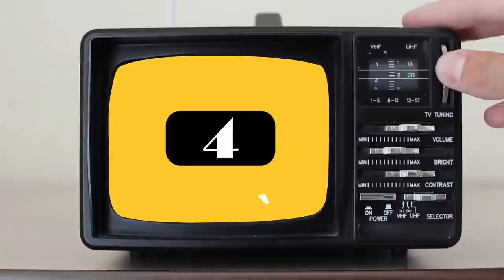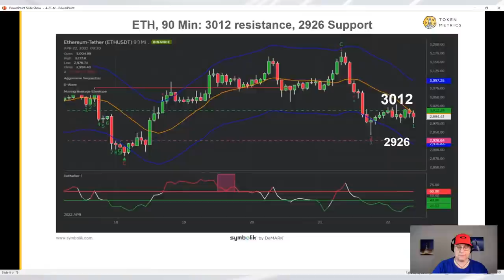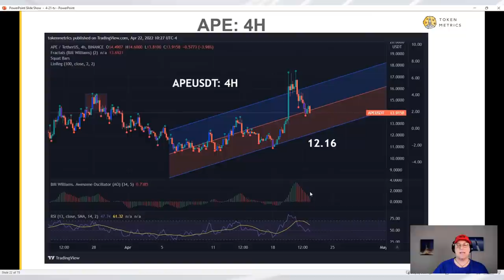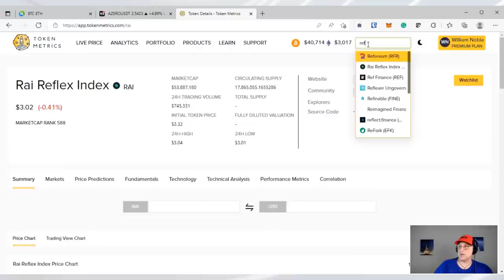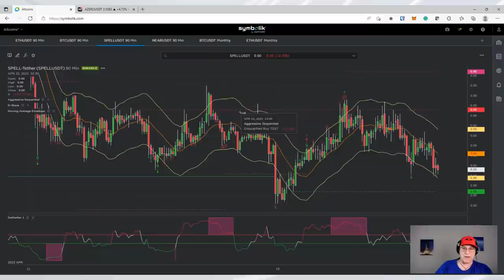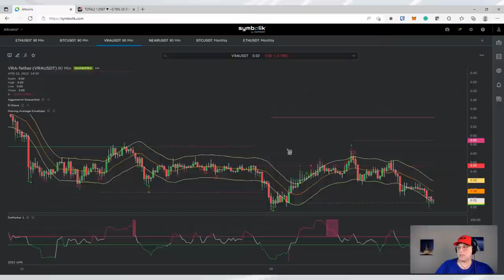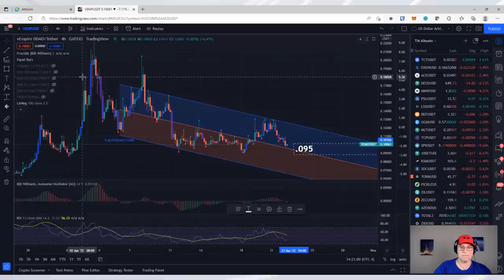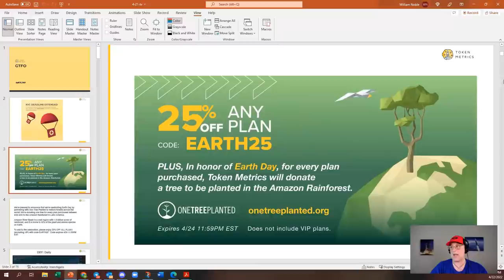Crypto Market Crash Explained + Top Coins to Invest (Or Hold) Right Now | Market Update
Crypto Market Crashed Again and we Explained it! We give you the TOP COINS to Invest Right Now in our Market Update
Technical Analysis Bitcoin, Ethereum, AVAX, SOL, NEAR, APE. It's time to get out of stocks and it's time for Sell in May and Go Away

●▬Promotions▬▬▬▬▬▬▬▬▬▬▬▬▬▬▬▬▬▬▬▬●

Plus, in honor of Earth Day, for every plan purchased, Token Metrics will donate a tree to be planted in the Amazon Rainforest.

●▬Moon Awards▬▬▬▬▬▬▬▬▬▬▬▬▬▬▬▬▬▬▬▬●